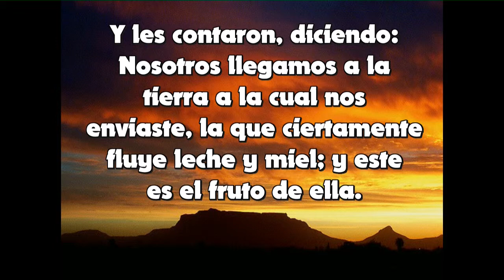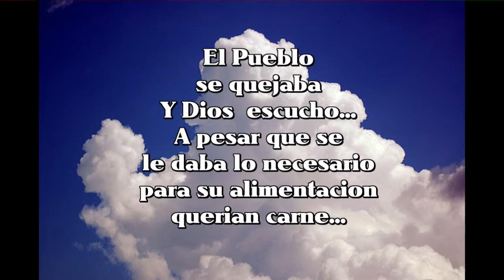Cerca y Lejos Progamacion de la Sociedad de Jovenes - Iglesia Efeso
Progamacion preparado por la "Sociedad de Jovenes" Iglesia Adventista de Efeso, dado en  la Iglesia de Country Garden... Miami Gardens, Florida Tema por titulo "Cerca y Lejos" Bendiciones...